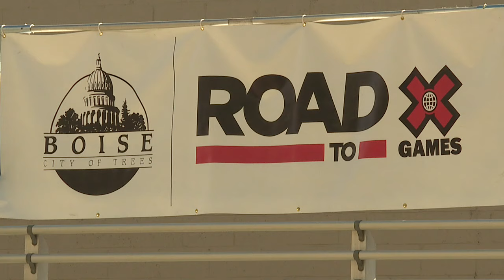Skaters gear up for the X Games Qualifier at Rhodes Skate Park in Boise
The best skaters and BMX riders in the world have made their way to Idaho to compete in the X Games Qualifier. Two local riders from Boise will compete for a shot at moving on to the finals in Minneapolis.